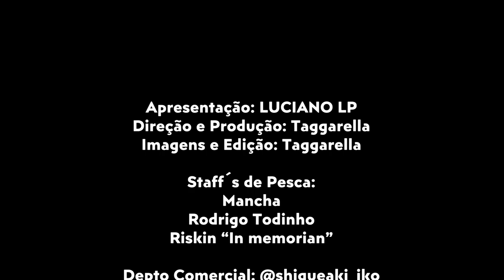Programa Pesca Show Podcast 20/10/2024